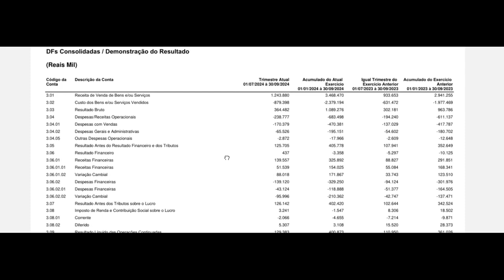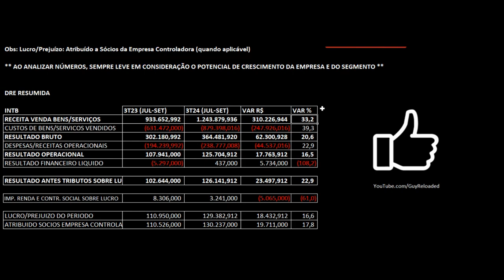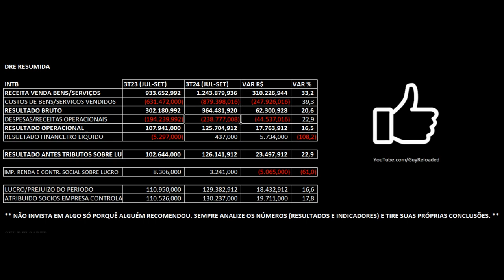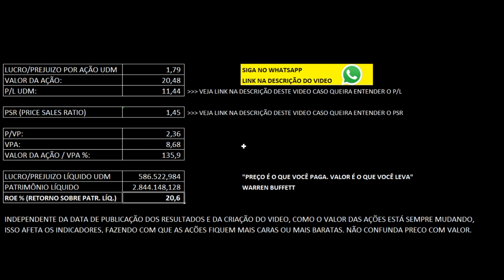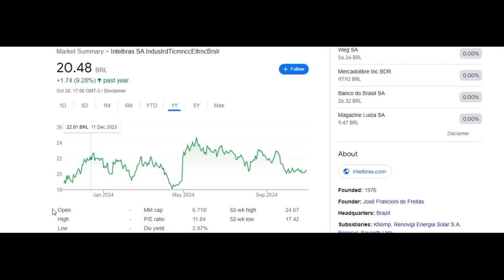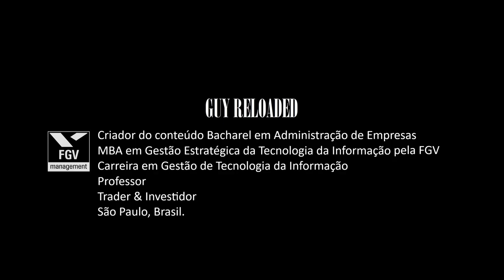Intelbras: Margens Recuam e Decepcionam no 3T24 2024. Análise Financeira Fundamentalista Ações INTB3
12 Dicas Para Não Perder Seu Dinheiro Ao Investir Em Ações